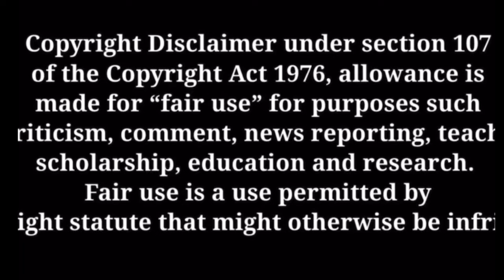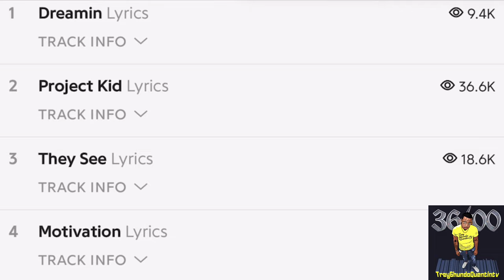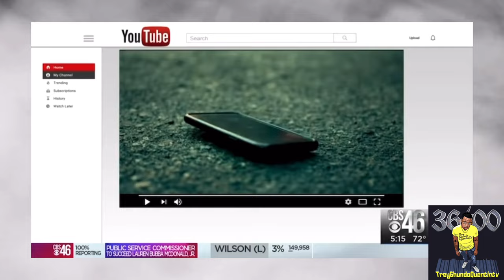Quando Rondo RISE AND FALL “From Next Up to Most Hated”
Narrated by : ​⁠@watchorjoin